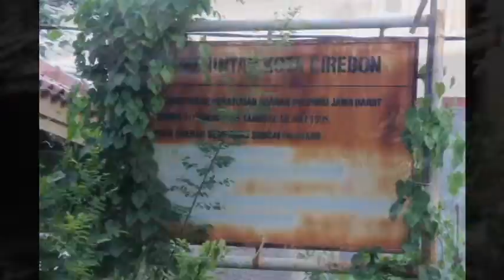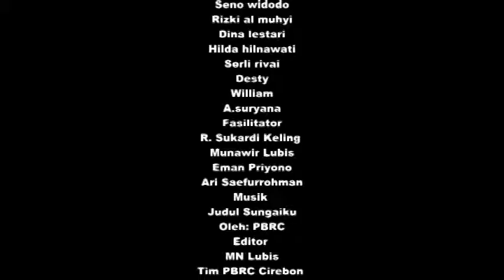Sungaiku Yang Hilang (Sanggar Rakyat Cirebon)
Remaja di Kota Cirebon melakukan pemetaan terhadap 4 sungai yang mengalir di kota mereka dan mendapati pencemaran akibat sampah dan limbah.

Videomakers: Revika Ningrum, Selamat Riyadi, Rizky Dinia, Seno Widodo, Rizki Al Muhyi, Dina Lestari, Hilda H, Sorli R, Desty, William, A. Suryana,

Produksi: Sanggar Rakyat Cirebon (Jalan Remaja 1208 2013)